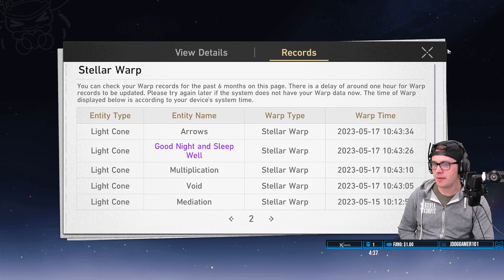Leveling Characters Is PAINFUL In Honkai: Star Rail...